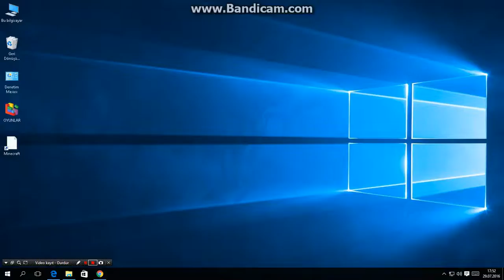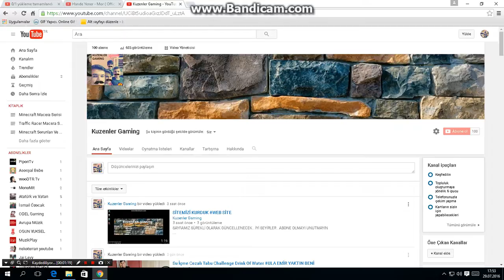Kardeş Kanal Olduk KUZENLER GAMİNG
Kanalımızın İstikbali İçin 5 Ay Sonra Ekranlardayım . Geri Döndüm Ve Yeni Bir Kanal İle Antlaşma Yaparak . Kardeş Kanal Kuzenler Gaming İle Çok Sıkı İşler Yapacağız . İyi İzlemeler

Kardeş Kanal : Kuzenler Gaming
Linki :